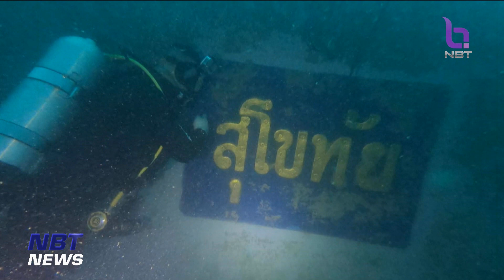กองทัพเรือ แจ้งผลสอบสวน รล.สุโขทัย อับปาง คืบหน้า 90% ข่าวเช้า วันที่ 23 กุมภาพันธ์ 2566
กองทัพเรือ ยืนยันขณะนี้ได้ทำการตรวจสอบพยานบุคคล-เอกสาร การเหตุ รล.สุโขทัยอัปปาง คืบหน้าไปแล้วกว่า 90% พร้อมระบุ เตรียมกู้ซาก อย่างช้า เม.ย.นี้ และไม่เกินปีนี้รู้สาเหตุแน่นอน